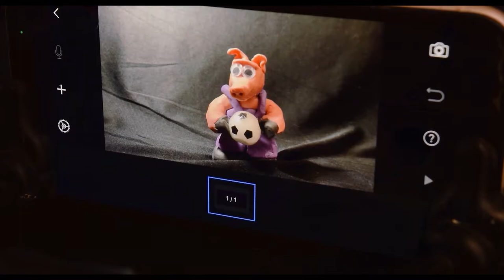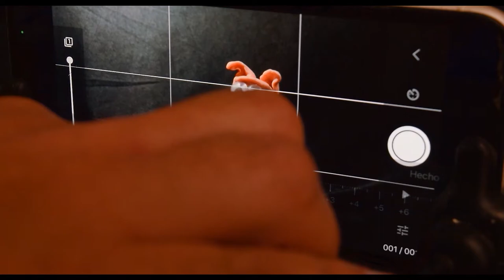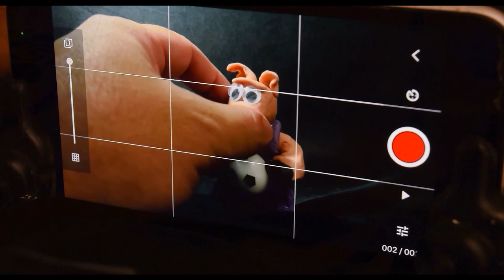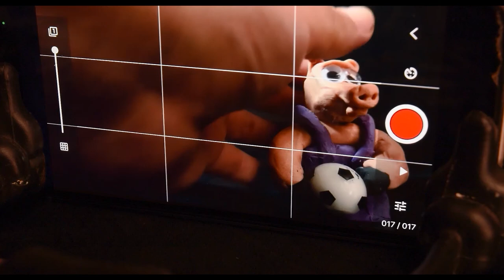Cápsula 3 Crea tus propias animaciones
En esta cápsula veremos los conocimientos básicos necesarios para empezar a hacer animación Stop Motion. También aprenderás a ponerle voz a tus animaciones y a convertirlas en videos para que puedas compartirlas con tu familia y amigos.

Materiales:
** Celular con cámara
** Descargar la aplicación Stop Motion Studio (gratuita)
** Tripié para celular (opcional)
** Una lámpara de escritorio
** Plastilina de varios colores
** Muñecos, figuras de acción u otros objetos para animar (opcional)
** Cartulina blanca y colores (opcional)

Autor:  Aldo Jiménez Tabone
Dirigido a: niños y adolescentes de 11 a 14 años